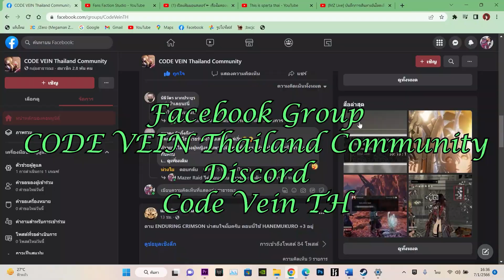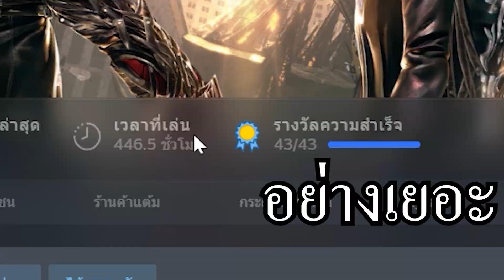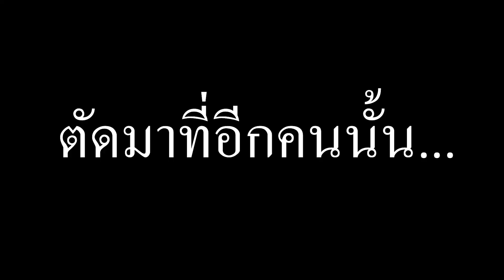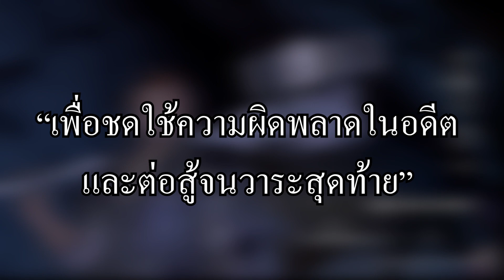Revenant นิสัยดี ไม่มี ย์ Oliver Collins | The Code : Story of Vein Ep.1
เรเวแนนท์ที่นิสัยดีคนนึงในโลกแห่งเกม Code Vein เป็นอันน่าเสียดายที่เขานั้นไม่ได้ไปต่อ

Time Code
-Introduction อินโทร 00:00
-Appearance & Personality รูปพรรณและบุคลิกนิสัย 02:07
-History & Memory ประวัติและเรื่องราว 04:04
-Power & Abilities พลังและความสามารถ 14:09
-Outro ปิดท้าย 16:07

Link อ่าน Code Vein - Memory Echoes - ฉบับEngล้วนๆ

ขอต้อนรับเข้าสู่รายการแห่งการให้ความบันเทิง ของรายการ Mazer Raid และขอขอบคุณทุกคนที่Subscribeรายการของเรา

My Notebook
CPU : Intel@Core เจนรุ่น 10 i7-10750H (2.60GHz ถึง 5.0GHz, 12MB L3 Intel Smart Cache)
Ram : 32GB DDR4
HDD : 1TB PCLe/NVMe M.2 SSD
OS : Window 10 Home 64 bit
Display : ขนาด15.6นิ้ว Full HD (1920 x 1080 pixel)
Graphics : Nvidia Geforce RTX 2070 8GB GDDR6
สามารถบริจาค(Donate) กันได้ผ่าน True Walletแล้ว
E-Wallet พร้อมเพย์(Prompt Pay)
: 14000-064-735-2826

บริจาคโอนผ่านธนาคารกรุงไทยได้  : 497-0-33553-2 และ
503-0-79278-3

มีปลาทองให้ไปติดตามและซัพพอร์ตกันด้วยนะ

บุ้คได้ใต้ลิงค์นี้